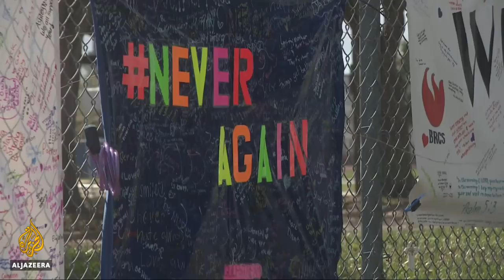Florida shooting: Stoneman Douglas high school resume classes | Al Jazeera English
Students from the Florida high school shooting where 17 people were shot dead have returned to classes for the first time since the attack.

The principal has called it a day of healing.

It's been two weeks since the shooter Nikolas Cruz walked into the school in Parkland with an assault rifle and opened fire and the student survivors have become a force for change in the gun control debate in the US.

Al Jazeera's Andy Gallacher reports from Parkland.